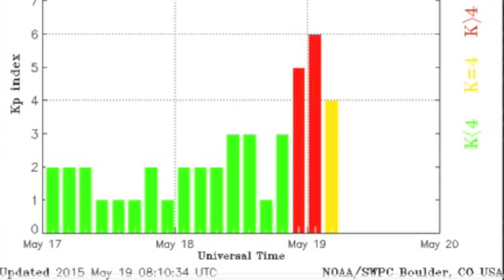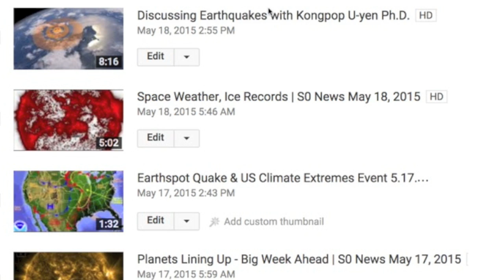Magnetic Storm, Magnetic Orion | S0 News May 19, 2015